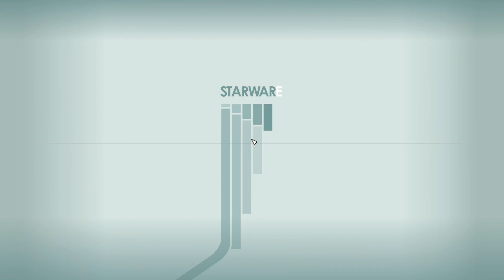Leeloo Does Another Loot Run | Part 36 | Full Playthrough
🚀 Embark on another thrilling adventure with Leeloo in Part 36 of our Full Playthrough series! In this episode, our fearless heroine, Jilla, gears up for her next espionage mission with the Crimson Fleet. Before diving into the action, she undergoes a debrief with the UC to get the lowdown on her next assignment.

🔫 Watch as Jilla takes matters into her own hands, hitting up various stores to arm herself with the latest and shiniest guns the universe has to offer. But that's not enough for our daring protagonist – she's not one to settle for off-the-shelf gear. Join her as she skillfully modifies her newly acquired weapons, ensuring they're tailor-made for the challenges that lie ahead.

🛠️ Unleash your inner tech enthusiast as Jilla craves even more power and sets out on a quest for higher-powered upgrades. The wide universe becomes her playground as she searches for the ultimate enhancements to elevate her espionage game to new heights.

🌌 Will Jilla succeed in obtaining the cutting-edge upgrades she seeks? Will her modified weapons stand up to the challenges that await her on this sci-fi thrill ride? Join us on this action-packed journey filled with suspense, twists, and turns as Leeloo Does Another Loot Run!

🚨 Don't miss a moment of the excitement – hit that subscribe button, ring the notification bell, and join us as we navigate the cosmos in this gripping installment of our Full Playthrough series! 🌠